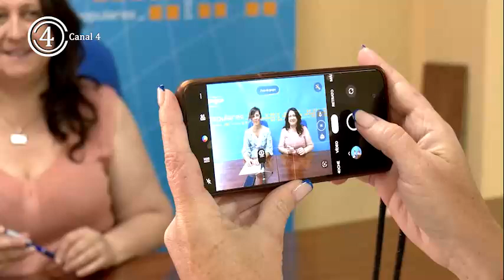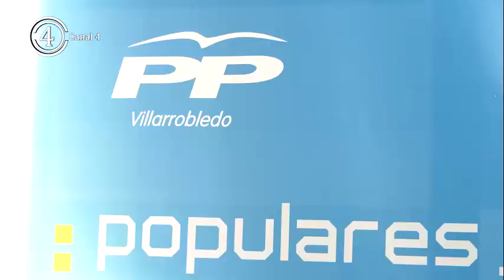María Gil critica el rechazo de GArcía Page a la Ebau común para toda España propuesta por el PP